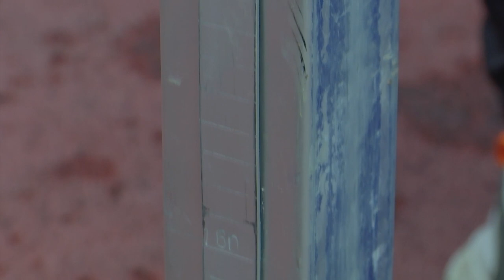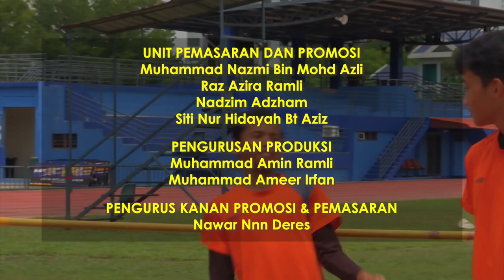SUKAN 2022 Q3 Q4 EP 15